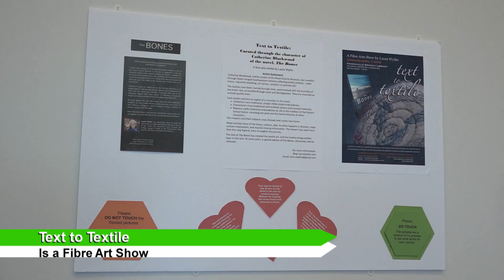WUL Fibre Art Show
Produced by: Tim O'Neill
Shot by: Zackary Lepore
Edited by: Zackary Lepore